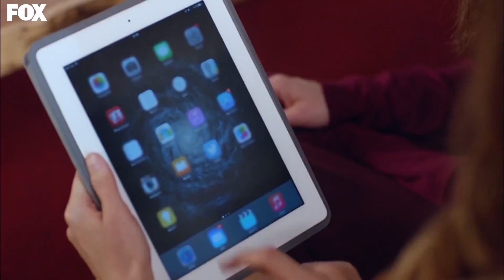Kiraz Mevsimi 56. Bölüm Özet | Sonumuz Uçurum...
Bülent’in Meral’e evlilik teklifi ortalığı karıştırmış; annelerle beraber Ayaz da evden gitmiştir. Öykü bir yandan şirketi kurtarmaya çalışırken bir yandan da Ayaz’a kendini affettirmeye çalışır. Ama Ayaz bu kez o kadar da kolay yumuşayacak gibi değildir. Bu durum Öykü’nün Ayaz’dan şüphelenmesine sebep olur. Naz ve Mete ilişkisi gizli kapaklı sürmeye devam ederken Şeyma beyaz atlı prensini aramaya devam eder. Ama aklı hala Mete’dedir. İlker ve Emre ise bu kez meşhur olma hayalleri peşine düşmüşlerdir. Ayaz’ın Öykü’den sakladığı sırlar çiftimizin evliliğinde ciddi problemlere neden olur.